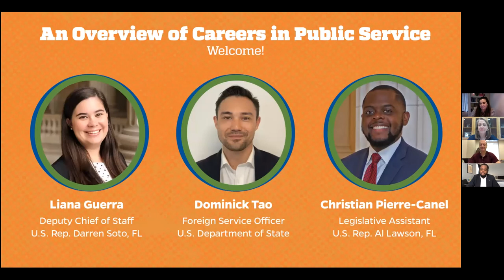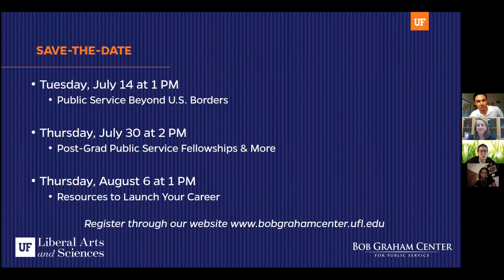An Overview of Careers in Public Service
This video is a discussion about preparing for a career in public service, part of a summertime series intended to connect Gator undergrads with young professionals in domestic and international public service. You will increase your exposure to internship, fellowship, and post-graduation job opportunities and have the chance to ask questions and exchange ideas. Visit the Bob Graham Center website (bobgrahamcenter.ufl.edu) to learn more about our programs.